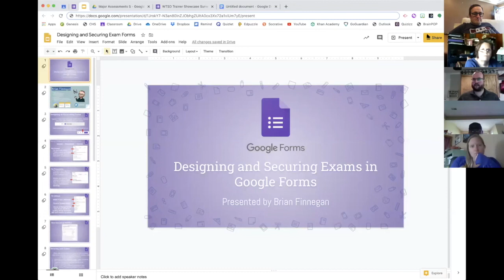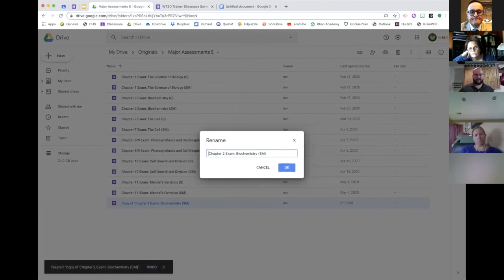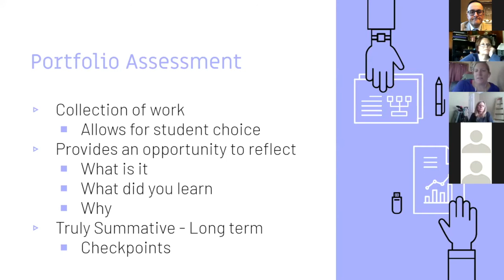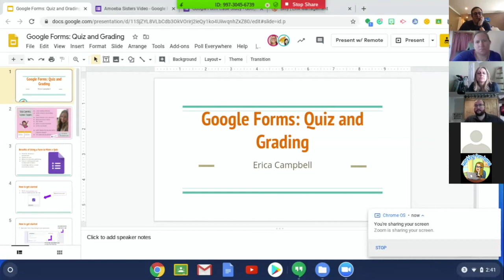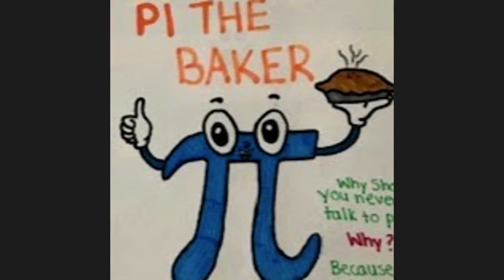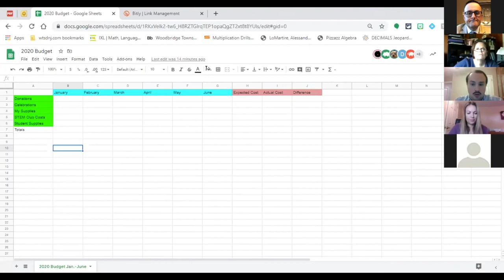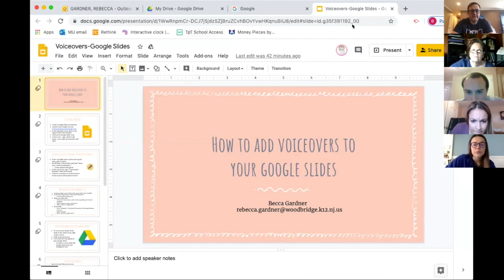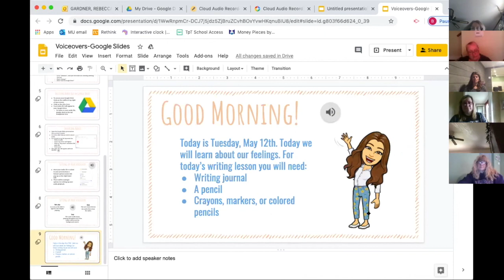Google Trainer Showcase - Tuesday May 12th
4:34 - Brian Finnegan:  Designing and Securing Exams in Google Forms
26:23 - Wendy Jaworkski:  Using Google Sites for Summative Assessment
44.37 - Erica Campbell:  Google Forms - Quiz and Grading
1:03:00 - Al Lomartire:  Formatting in Google Sheets
1:24:00 - Rebecca Gardner:  Voiceovers in Google Slides